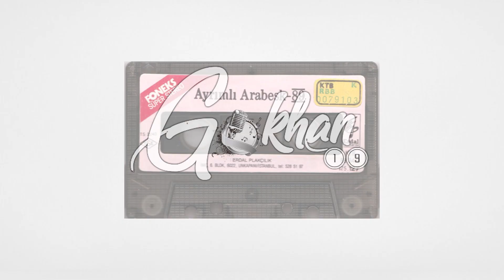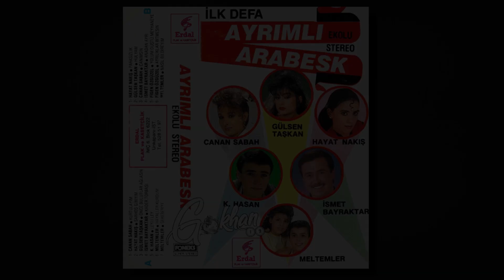Figen Özgüzel - Yolum Düştü Meyhaneye (Stereo)